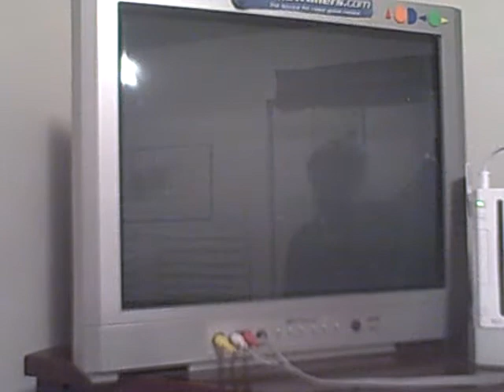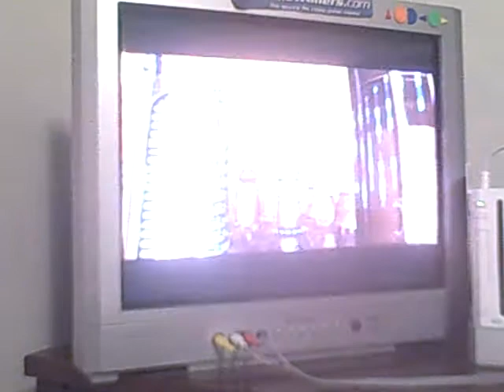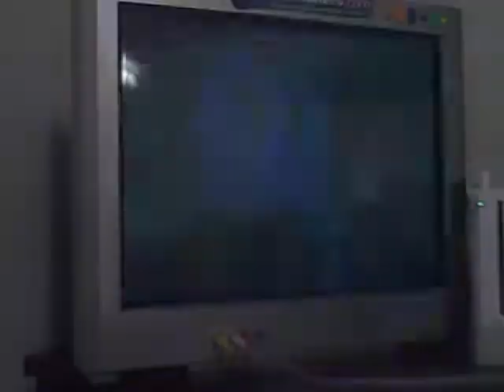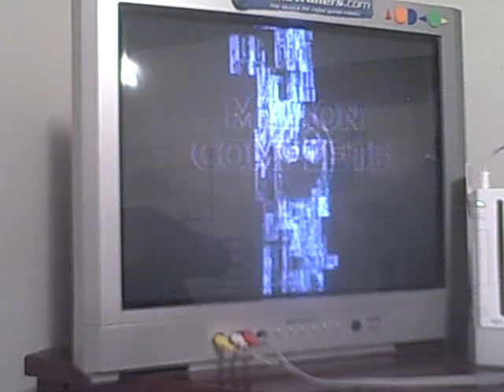Star Wars Rogue Leader: Rogue Squadron II - Raid on Bespin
Aside from the annoying Interceptors, this is a pretty good mission. The A-Wing isn't totally strong, but man is it fast! The mission has you in Cloud City getting gas for the rebellion. Now if they can send ships to do that why couldn't they find the Slave 1 and get back Solo? Oh well, enjoy.

Tips:

Use missles on Interceptors only.

Destroy the hot air turrets before they start firing at the gas containers.

When in the city, destory the first generator then look around for a place to swap the A-Wing for the Cloud City Car (the CCC). Use the CCC to destory the other two generators and destroy the bombers.

UPGRADE: After destroying the first hot air turrets, look for an Imperial Tanker and shoot it when it gets to the gas platforms. It will desttory half the tanks and then you will see the ADVANCED HOMING CONCUSSION MISSLE UPRADE.

Star Wars Rogue Leader: Rogue Squadron II is owned by Factor 5.